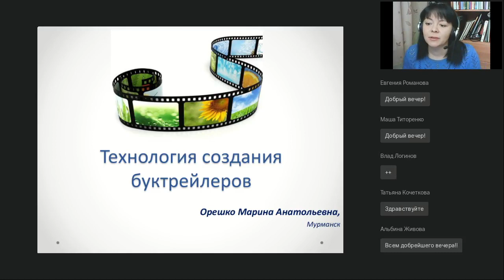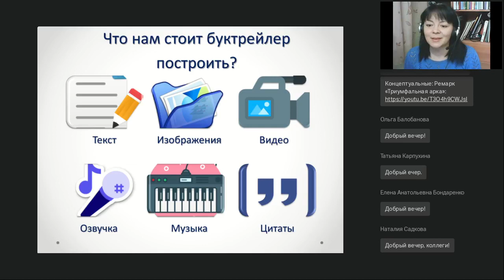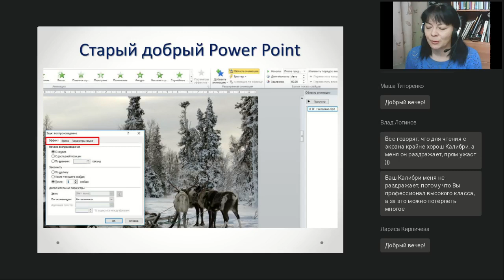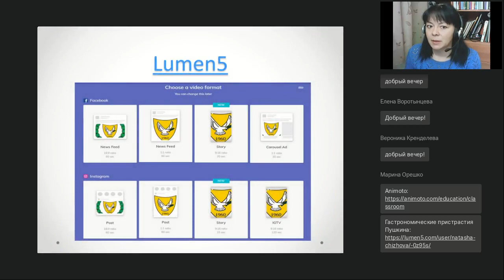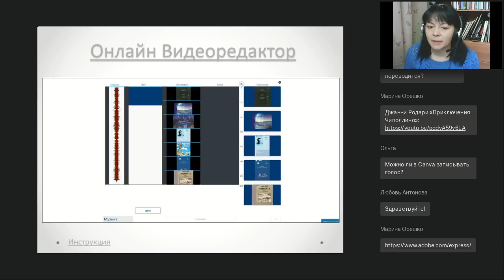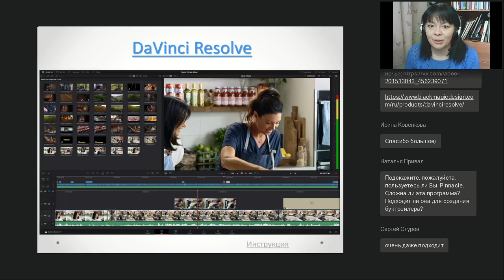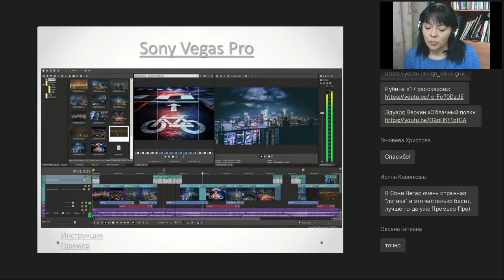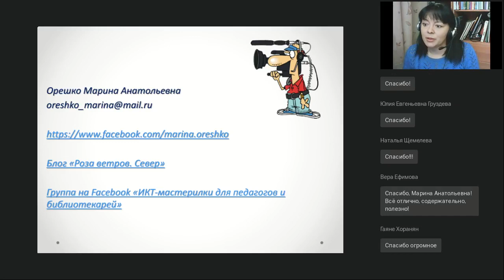Технология создания буктрейлера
Вебинар
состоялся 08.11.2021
Ведущая вебинара:

Буктрейлер — это короткий видеоролик по мотивам книги. Основная его задача — рассказать о книге, заинтересовать, заинтриговать читателя. Буктрейлер — самый популярный жанр библиотечного видео. О том, как создавать буктрейлеры и какие инструменты для этого использовать расскажет этот вебинар.